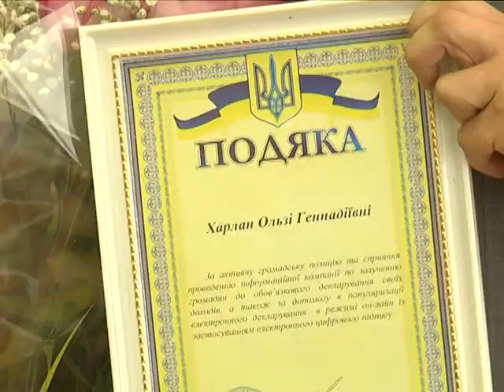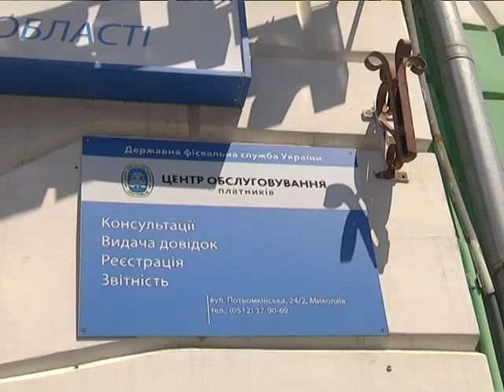Ольга Харлан в налоговой_МСН.Дайджест_14.05.2014